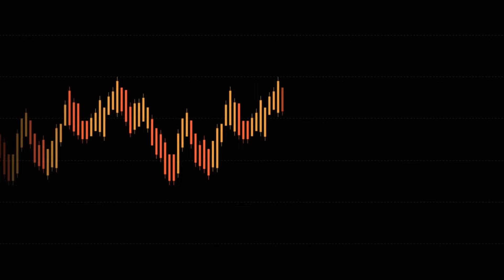Full-Time Trader Banks $10K in 14 days!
Delve into the captivating journey of Francesco Savona, a dedicated full-time trader calling the UAE home. Francesco shares his passion for learning the complexities of the markets and reflects on the twists and turns that led him to his winning trading strategy. Discover the pivotal moments that shaped Francesco's path to success, including the invaluable lessons he learned from Raja Banks. Explore Francesco's experiences trading with Funding Frontier on cTrader, gaining insights into prop firm challenges and essential strategies for success. Join us for an engaging conversation filled with practical advice and the determination to thrive in the world of trading.

🚨MASSIVE OFFER AT FUNDING FRONTIER🚨

PROMOTION 1
Funding Frontier's March Promotion is here!

PROMOTION 2
Get started with a 5K challenge for just $35 using code Special5 or opt for a 10K challenge at $60 with code Special10📈 Plus, enjoy the added perk of receiving your first payout in 7 days!

Make sure to take full advantage of these offers as they will be ending on the 31st of March🚨

Drop a like on the video to help this channel grow. 💪🏽

Timestamps:
0:00 - Introduction
2:25 - Where it all started
3:37 - Finding Funding Frontier
4:33 - Why Trading
6:20 - How Francesco spends his free time
7:30 - Why live in Dubai
8:05 - How he learned to trade
8:45 - Deciding to go full-time
10:15 - The end goal in trading
11:00 - Trading routine & strategy
13:22 - Finding Raja Banks
15:00 - Dealing with losses & risk management
16:30 - Advice to new traders
17:12 - The importance of following your rules
19:14 - The biggest obstacle in trading
20:28 - Benefits of Funding Frontier
21:51 - How to pass a prop firm challenge
23:40 - Smart Raja Concepts explained
24:37 - Rapid fire questions
29:15 - Takeaway Message
32:36 - Outro